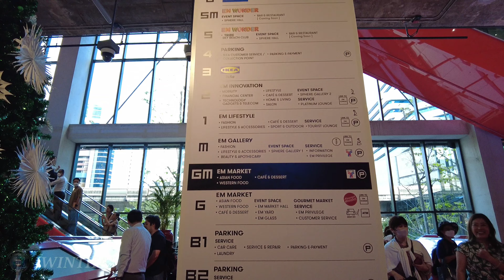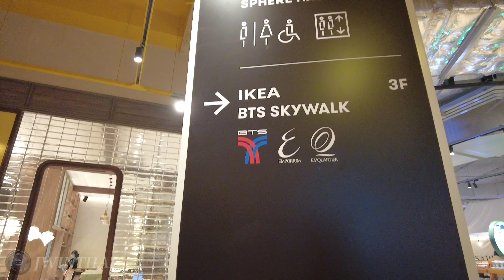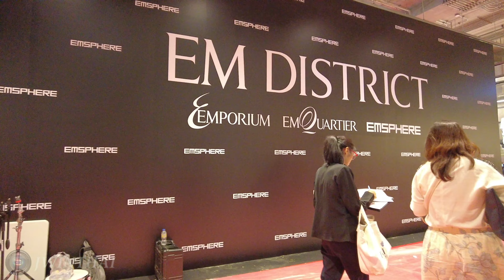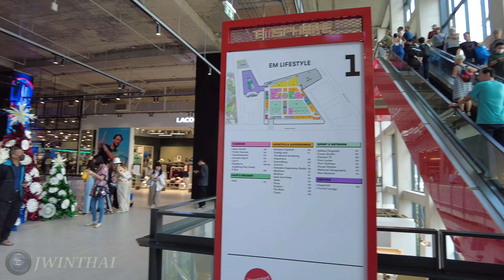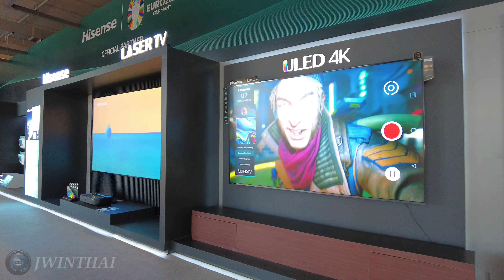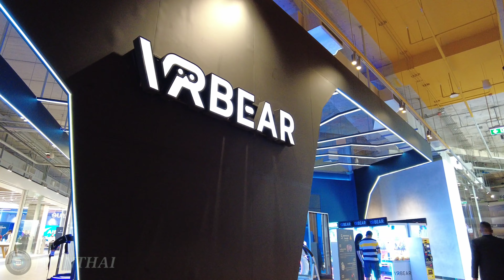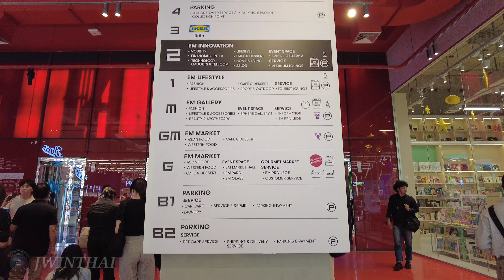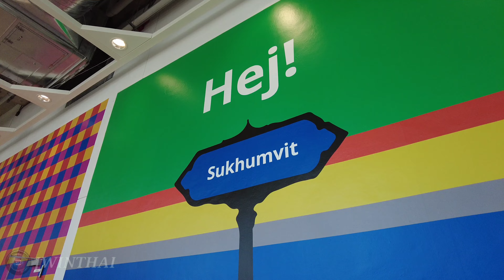4K THAILAND 🇹🇭 EMSPHERE Bangkok Grand Opening !! (IKEA Sukhumvit)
EMSPHERE is a new shopping center is located in the heart of Sukhumvit area. It comes with the concept of FUTURE RETAIL that brings together trends and lifestyles of the future on an area of over 200,000 square meters on a land area, located along Sukhumvit Road. Next to the intersection of Soi Sukhumvit 31 (Sawasdee) in the area of Khlong Tan Subdistrict, Khlong Toei District, Bangkok. And EMSPHERE shopping center is near the BTS Sukhumvit Line, Phrom Phong Station. The EMSPHERE shopping center has the skywalk which is connect to Emporium, EmQuartier and Phrom Phong Station. Emsphere consists of three buildings. There are two buildings connected together. Complex building with a height of 12 floors (including 2 basement floors), M Tower with a height of 22 floors and a hotel building with a height of 37 floors, with important areas such as
• M MARKET (G - GM Floor) : is home to Gourmet Market, which is the first branch open 24 hours a day, including a restaurant. And hangout places Part of which is a store that is open 24 hours a day.
• IKEA is the first IKEA city store in Southeast Asia, with an area of 12,000 square meters and a Swedish restaurant that opens up to views of Benjasiri Park.
• M BEACH CLUB : is a semi-open space consisting of Tribe Beach Club, M Wonder and Sphere Hall.
• M TOWER : is a 12-story office building which will be the headquarters of The Mall Group Company Limited.
• M GLASS : an event space within M Tower that opens up to views of Benjasiri Park.
• EM YARD : a small public park. Connected to M Tower, Benjasiri Park. and Bangkok Marriott Marquis Queen's Park Hotel
• FASHION & ACCESSORIES (M Floor - 2nd Floor) at the center point our fashion and accessories.

DIRECTORY
• 6 Floor | UOB LIVE
• 5M Floor | EM WONDER (Event Space/ Bar & Restaurant)
• 5 Floor | EM WONDER (Sky Beach Club/ Event Space)
• 4 Floor | IKEA PARKING
• 3 Floor | IKEA
• 2 Floor | EM INNOVATION (Salon/ Café & Dessert/ Financial Center/ Technology Gadget)
• 1 Floor | EM LIFESTYLE (Fashion/ Café & Dessert/ Lifestyle & Accessories/ Sport & Outdoor)
• M Floor | EM GALLERY (Fashion/ Beauty & Apothecary/ Lifestyle & Accessories
• GM Floor | EM MARKET (Asian Food/ Western Food/ Café & Dessert)
• G Floor | EM MARKET (Asian Food/ Western Food/ Café & Dessert/ EM Market Hall/ EM Yard/ EM Glass/ Gourmet Market)
• B1 Floor | PARKING (Car Care/ Laundry)
• B2 Floor | PARKING (Pet Care/ Shipping & Delivery Service)

▶Timestamps

00:00 Skywalk (Phrom Phong BTS Station to EmSphere)
06:55 EmSphere
07:21 GM FLOOR (EM MARKET)
16:18 M FLOOR (EM GALLERY)
23:44 1 FLOOR (EM LIFESTYLE)
29:03 2 FLOOR (EM INNOVATION)
39:26 3 FLOOR (IKEA SUKHUMVIT)
48:38 G FLOOR (EM MARKET)